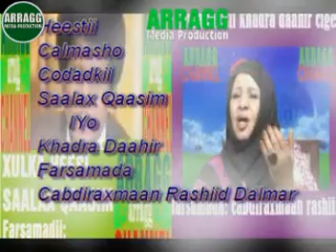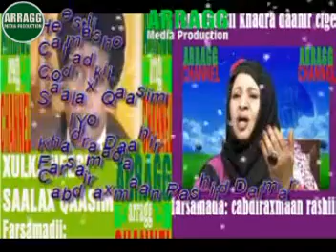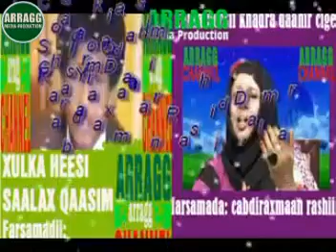Caashaqaaga Awgii Iyo Codadkii Saalax Qaasim Iyo Khadra Daahir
Arag Channel: Waxaad Kala Socon Kartaa
✓Qosol ✓Suugan ✓Riwaayado
Youtube.com/Aragchannel
Wixii talo iyo codsi ah waxaad nagala soo xidhiidhi kartaa
Facebook.com/aragmediaproduction